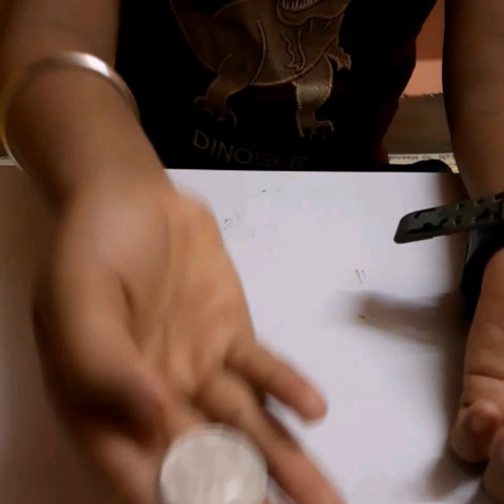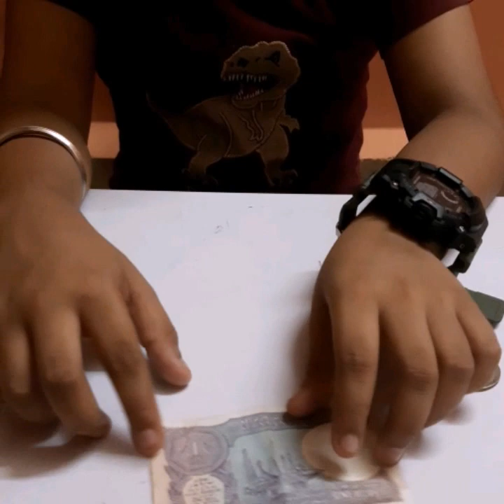How to change password for digital ATM money Bank piggy bank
Children gazette and toys